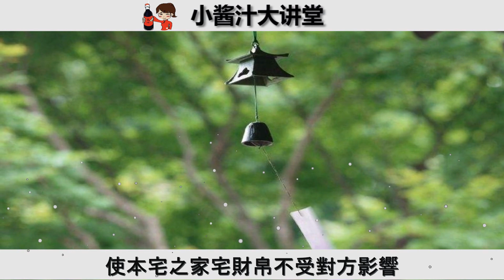【風水吉祥物】想要化煞招財，這20種常見風水擺件，家中一定得備2個